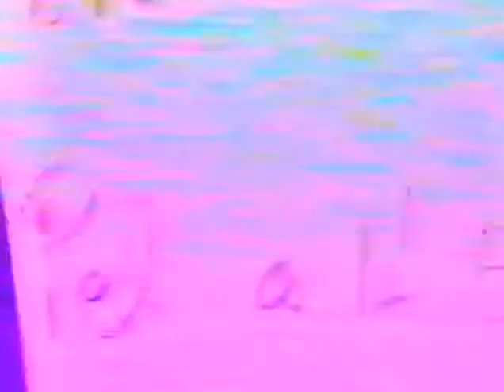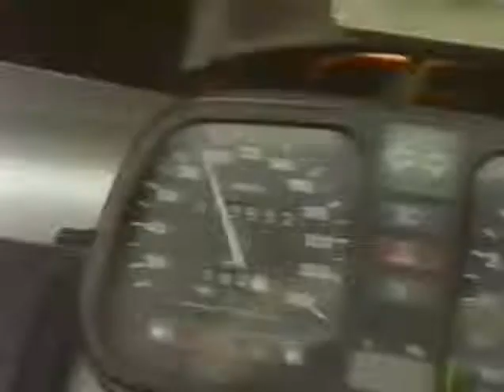1989 Chambéry, France World Pro Road Championship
259.35 km 190 riders started, 42 classified finishers.

1.    Greg LeMond USA  6hr 45min 59sec  38.33 km/h
2.    Dimitri Konyshev (Russia)
3.    Sean Kelly (Ireland)
4.    Steven Rooks (Netherlands)
5.    Thierry Claveyrolat (France) @ 3sec
6.    Laurent Fignon (France)
7.    Martin Early (Ireland) @ 10sec
8.    Gianni Bugno (Italy)
9.    Rolf Sorensen (Denmark)
10.  Claude Criquielion (Belgium)
11.  Marino Lejaretta (Spain) @ 14sec
12.  Raul Alcala (Mexico) @ 42sec
13.  Steve Bauer (Canada)
14.  Tony Rominger (Switzerland)
15.  Erik Breukink (Netherlands)
16.  Peter Hilse (Germany)
17.  Camillo Passera (Italy)
18.  Federico Echave (Spain)
19.  Charly Mottet (France)
20.  Pedro Delgado (Spain) @ 46sec
21.  Atle Kvalsvoll (Norway) @ 1min 14sec
22.  Maurizio Fondriest (Italy)
23.  Emanuele Bombini (Italy) @ 1min 20sec
24.  Andreas Kappes (Germany)
25.  Gilles Delion (France)
26.  Hartmut Bölts (Germany) @ 1min 24sec
27.  Eric Caritoux (France)
28.  Jesus Rodriguez-Magro (Spain)
29.  Gerhard Zadrobilek (Austria)
30.  Robert Millar (Great Britain) @ 1min 42sec
31.  Enrique Aja (Spain)
32.  Luc Roosen (Belgium)
33.  Mauro Gianetti (Switzerland) @ 2min 24sec
34.  Andrew Hampsten (USA) @ 4min 26sec
35.  Alvaro Pino (Spain) @ 7min 15sec
36.  Thomas Wegmüller (Switzerland) @ 7min 53sec
37.  Piotr Ugrumov (Latvia) @ 8min 31sec
38.  Johnny Weltz (Denmark) @ 10min 51sec
39.  Sammie Moreels (Belgium) @ 12min 11sec
40.  Inaki Gaston (Spain) @ 12min 27sec
41.  Thomas Dürst (Germany)
42.  Dariusz Kajzer (Germany)